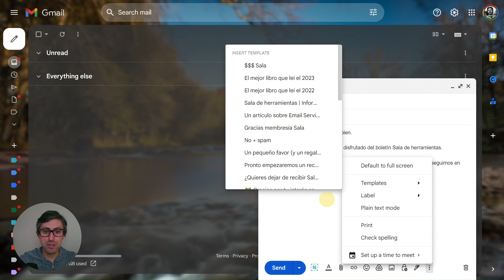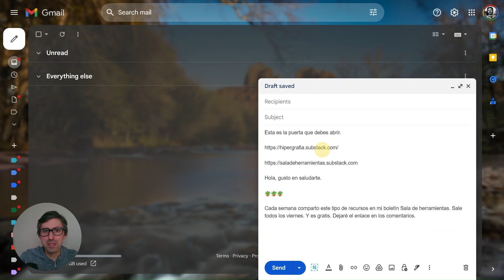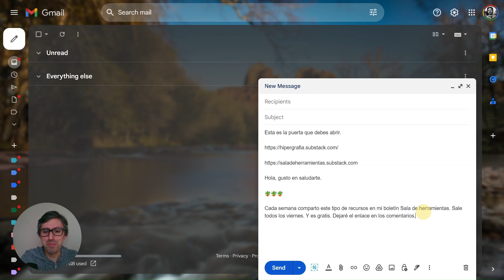Ahorra tiempo al escribir | Usa aText para expandir texto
¿Quieres ahorrar tiempo al escribir correos electrónicos y otros textos repetitivos como prompts de IA? En este video, te muestro cómo usar aTex, mi herramienta favorita para expandir texto. Atex te permite crear abreviaciones que se expanden automáticamente en textos completos, lo que es increíblemente útil para correos, URLs de newsletters, frases comunes y mucho más.

🔹 Características de aTex:

• Expansión de texto rápida y eficiente.
• Almacenamiento local para mayor seguridad.
• Compatible con Windows, Mac

¿Quieres apoyar mi trabajo?